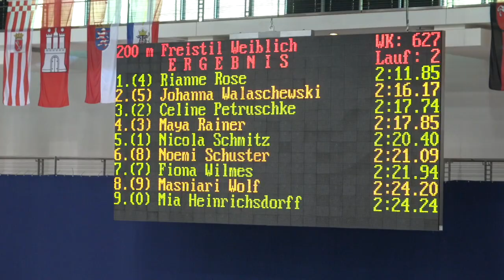DJM Schwimmen 2017 Johanna Walaschewski 200m Freistil JG. 05 SGS Münster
Johanna Walaschewski JG. 05, SGS Münster, Bahn 05